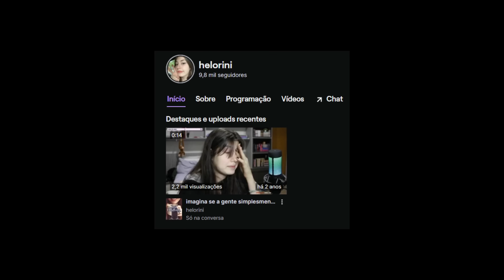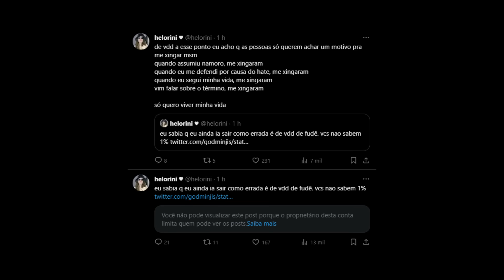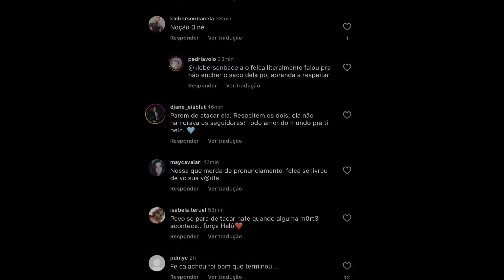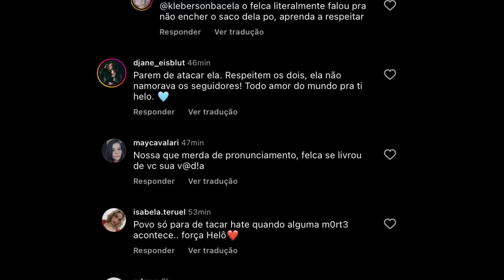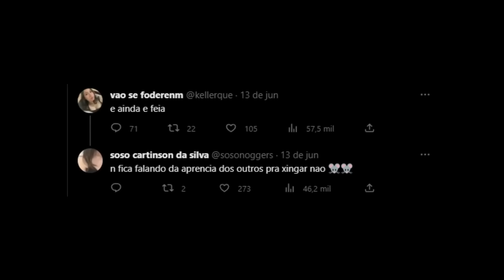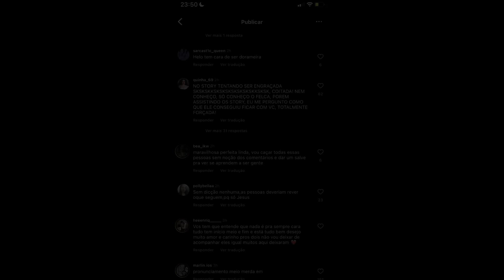FELCA TERMINA NAMORO E EX NAMORADA SOFRE HATE PESADO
0:00 Eae gente, bora deixar o like ?
0:05 e também se inscreve e ativa o sininho :s